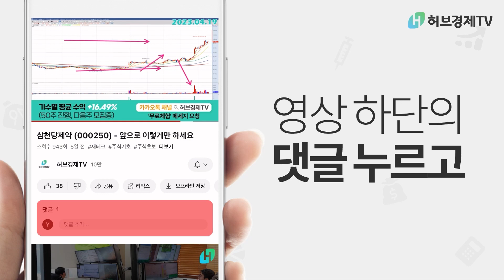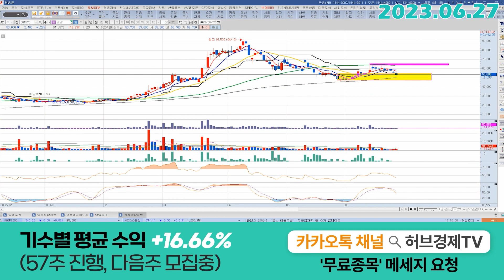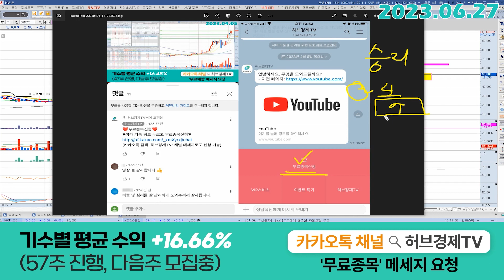금양 (001570) - 왔으니깐 이젠 가자~